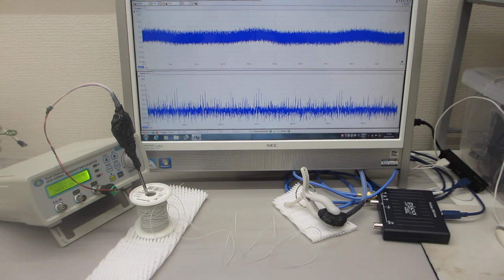線材を利用した、超音波制御実験（超音波システム研究所）